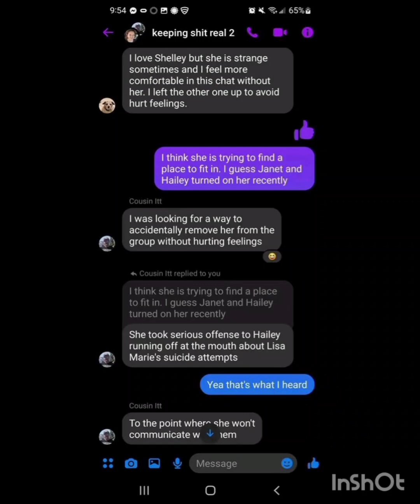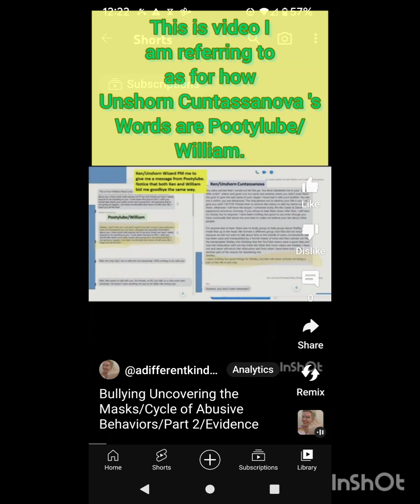Shelley Ann Rothus Topic Bullying/Unraveling how faithful servants are to the master ringleader.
I had recently shown evidence based upon how those under the master ringleader's wrath follows and even copies their cult leader like faithful servants.
Well I was the brain 🧠 of the cult at one time and I prove that now.
Nice try Cult Leader Pootylube/William.